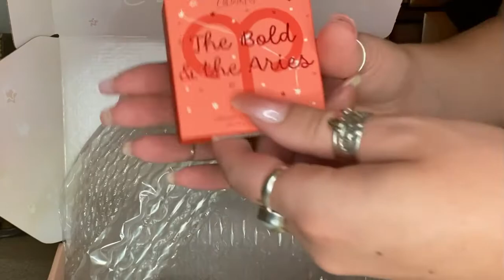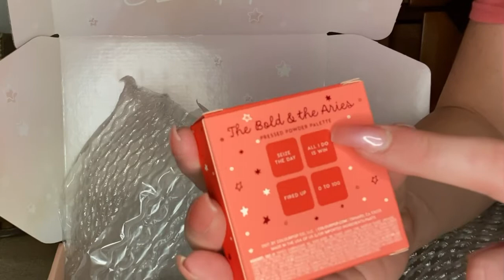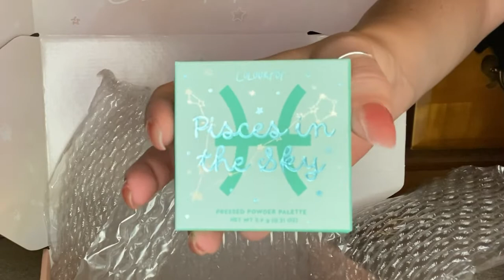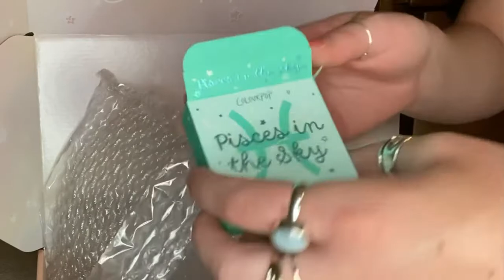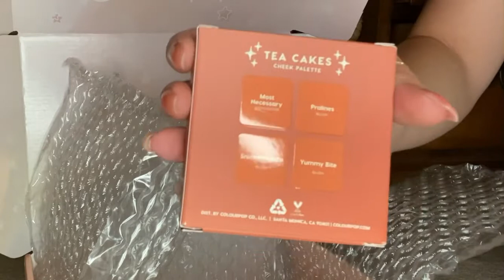ASMR | Colourpop Makeup Unboxing & Swatching (soft spoken, tapping, lid sounds)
Hello, my crystals!

Today’s video I will be unboxing a makeup package from Colourpop. Hope you enjoy!

Remember: you are loved and abundant, always.

—Grace

CUSTOM ASMR VIDEOS: [CURRENTLY OPEN]
10 min video: $10
20 min video: $20
30 min video: $30
(ASMR videos only, types of videos I will agree to make are up to my discretion, contact me through email for inquiries :) Thank you in advance for supporting me, my crystals!!)